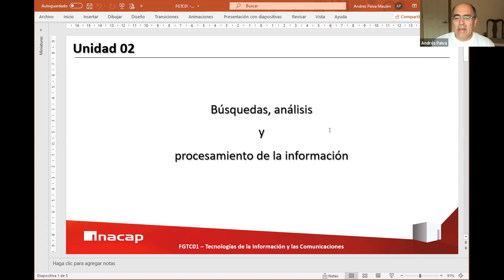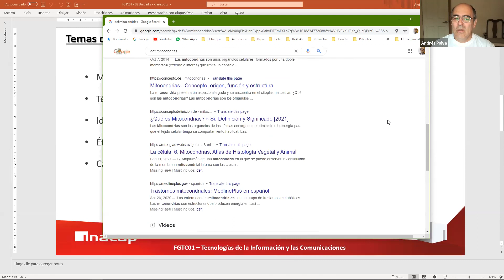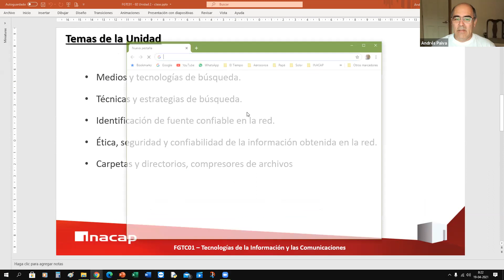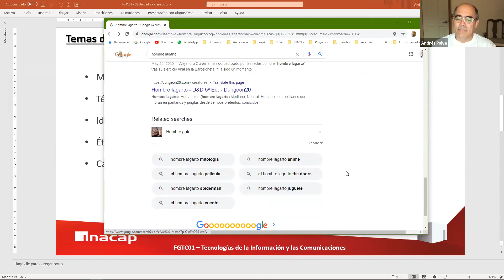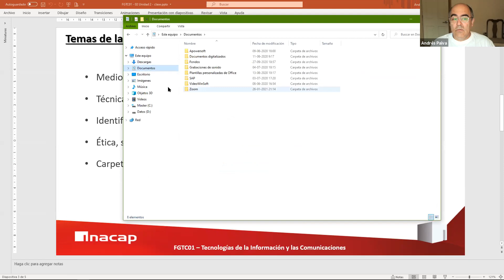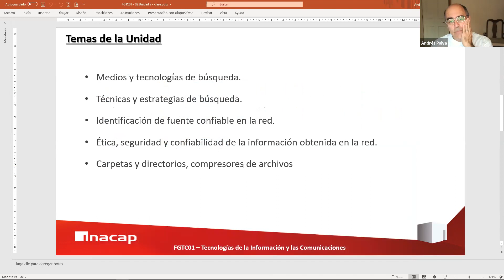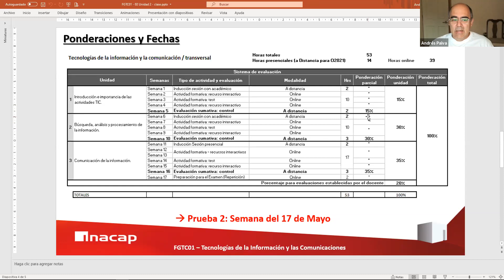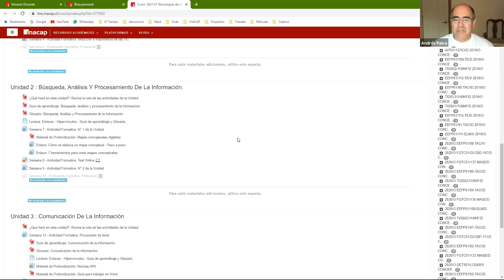FGTC01 02 Inducción y Unidad 2 secc 50 video